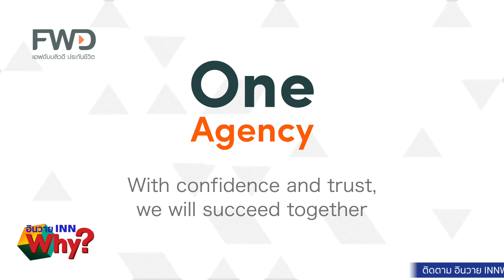INNWhy เกาะติดบรรยากาศงาน One Agency รวมพลังตัวแทนเป็นหนึ่ง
ติดตามข้อมูลเพิ่มเติม คลิกลิ้งค์นี้